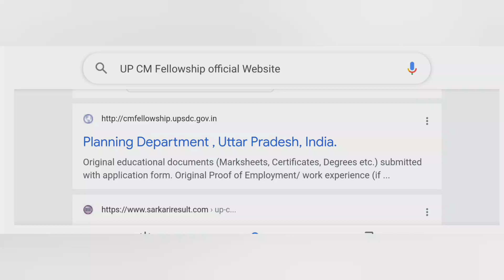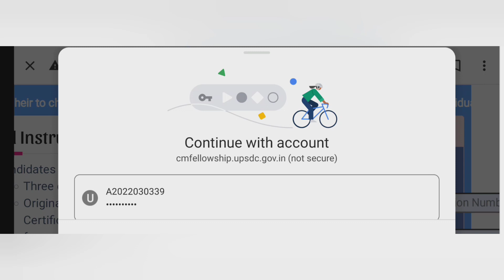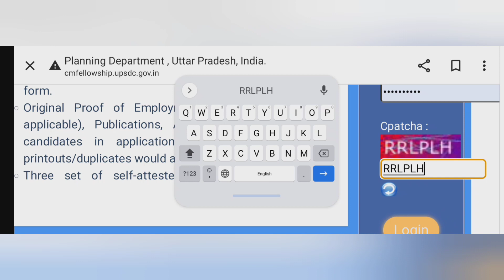कल से इंटरव्यू शुरू आदेश जारी | CM Fellowship Program UP| UP CM Fellowship Interview Date| News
CM fellowship program interview date
CM fellowship program shortlisted candidates
Cm fellowship program selection process